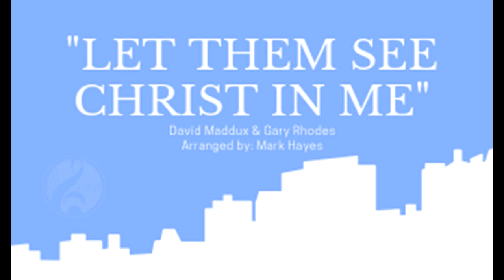Let Them See Christ in Me Tenor